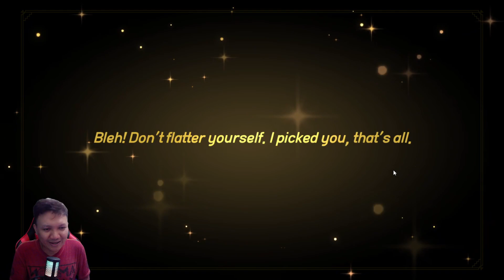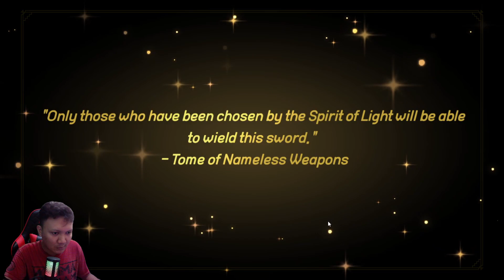🔥🔥🔥DIBERKAHI CHARLLOTTE LAGI NAISUUUU‼️| Unknown Knight: PIXEL RPG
📌Device :
intel i5 9400f
Nvme 1Tera

📌audio :
Mikrofon Ampligame RGB A6V

📌Device :
intel i5 9400f
Nvme 1Tera

📌Device :
intel i5 9400f
Nvme 1Tera